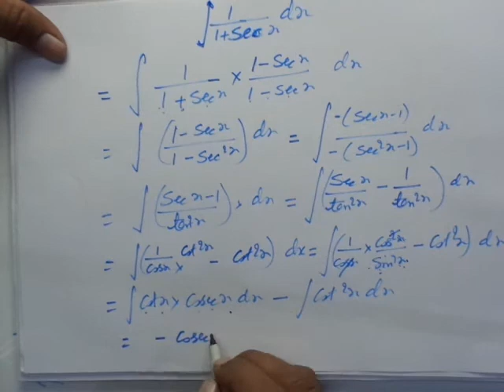Integration class 12th I NCERT Maths Class 12 Solution I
The process of finding a function, given its derivative, is called anti-differentiation (or integration). If F'(x) = f(x), we say F(x) is an anti-derivative of f(x).

Examples

F(x) =cos x is an anti-derivative of sin x, and ex is an anti-derivative of ex.

Note that if F(x) is an anti-derivative of f(x) then F(x) + c, where c is a constant (called the constant of integration) is also an anti-derivative of f(x), as the derivative of a constant function is 0. In fact they are the only anti-derivatives of f(x).

We write ￼f(x) dx = F(x) + c.

if F'(x) = f(x) . We call this the indefinite integral of f(x) .

Thus in order to find the indefinite integral of a function, you need to be familiar with the techniques of differentiation.
Basic Integrals

By using the basic formulas of derivatives we can verify the following:

￼m dx = mx + c, for any number m.￼xn dx =￼ + c, if n ≠ –1.￼￼dx = ln |x| + c, for x ≠ 0.￼ sin x dx = −cos x + c￼ cos x dx = sin x + c￼ ex dx = ex + c

Note that the variable x used above can be replaced by any other symbol.

Examples

￼ cos θ dθ = sin θ + c
￼15 dx = 15x + c

￼y dy = ½y2 + c

Multiple, Sum and Difference Rules

The following rules also follow from the counterparts of differentiation:

Constant multiple rule

￼ m f(x) dx = m￼ f(x) dx + c

Sum rule

￼ (f(x) + g(x)) dx = ￼f(x) dx + ￼g(x) dx + c

Difference rule

Note that there are no general integration rules for products and quotients. There are rules for evaluating some special cases for them.

Examples

￼ 6cos θ dθ = 6sin θ + c

￼15x4 dx = 15(1/5)x5 + c = 3x5 + c

￼(y + 2)dy = ½y2 + 2y + c

￼(e2+y − 8y) dy = e2￼eydy − ￼8y dy = e2+y − 4y2 + c

Linear Substitution

Replacing the variable x in each of the basic functions, such as cos x, by a linear expression mx + b, we get another function, cos(mx+b). By the Chain Rule for differentiation, we see that,

Examples

￼ cos θ dθ = sin θ + c hence ￼ cos 2θ dθ = ½sin 2θ + c.

￼ e4x+5 dx = ¼e4x+5 + c

￼￼ dx = ￼ln |(6x−10)| + c